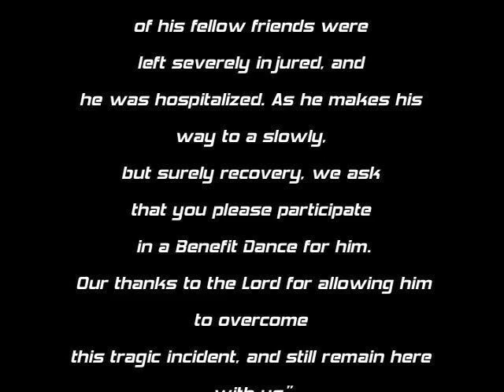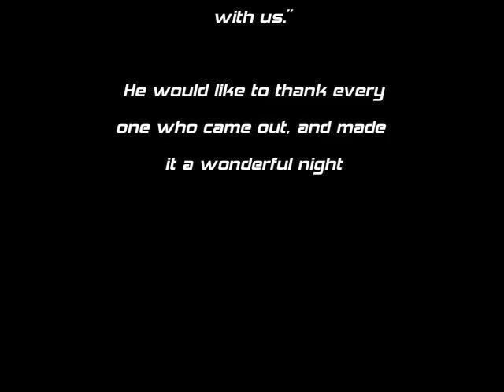T6 Benefit Dance Kuduro Contest Cape Verdean Club Bridgeport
Tony "T6" Benefit Dance took place on 9.20.08 at the Cape Verdean Club Bridgeport, and we held a Kuduro Contest. JohnGee with the tunes. Shout outs to all the contestants, and host Negro A, DJ Licha, and Ze. Video shot, and edited by hgomes.net.

Antonio DosSantos was involved in a terrible car accident on the night of July 4th, 2008. He and two of his fellow friends were left severely injured, and he was hospitalized. As he makes
his way to a slowly, but surely recovery, we ask that you please participate in a Benefit Dance for him. Our thanks to the Lord for allowing him to overcome this tragic incident, and still remain here with us.